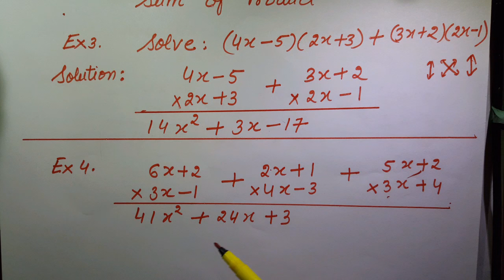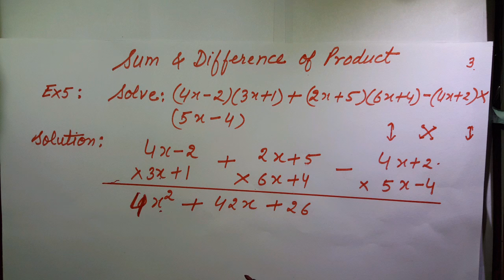Fast Calculations in Algebra for Success in Competitive Exams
Magical methods and Vedic Maths are very help in success of all competitive Exams such as CAT, Gait, NDA, MAT, BANK PO, CPO, AFCAT